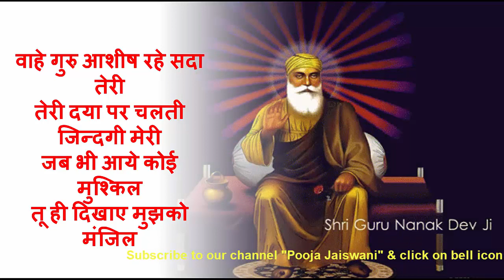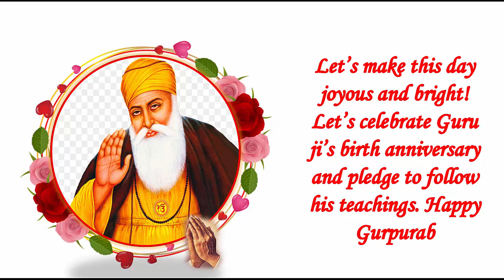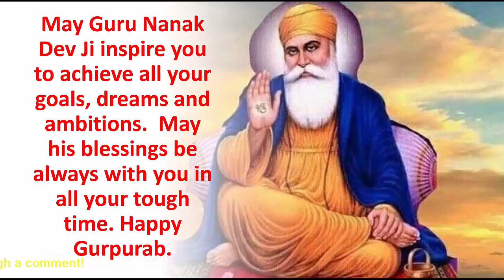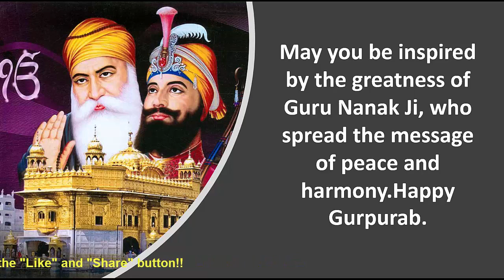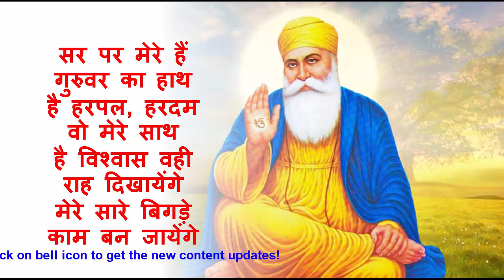Happy Gurunanak Jayanti wish करने के 5 नए तरीके|Happy Gurparv 2021 Messages, Quotes, Wishes Greeting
Hello Friends this is Pooja Jaiswani.

Happy Guru Nanak Jayanti 2021 wishes, images and quotes: Gurpurab messages and greetings for loved ones
Happy Guru Nanak Jayanti 2021: Gurpurab Wishes, Images, Status, Quotes, Messages, and Photos
Happy Guru Nanak Jayanti 2021: Wishes, Quotes, Messages to Share With Friends on Gurupurab
Happy Guru Nanak Jayanti 2021: Top 5 Wishes, Messages and Quotes to share with your family and friends on Gurpurab
Guru Nanak Jayanti 2021: WhatsApp Messages, Greetings, SMS to Share with Your Loved Ones
Happy Gurpurab 2021 wishes, quotes and messages
Happy Gurprab 2021 images
Happy Guru Nanak Birthday
Happy Guru Nanak Jayanti
Happy Gurparv 2021 wishes, quotes and messages

Teachings of Guru Nanak Dev Ji – गुरु नानक देव जी की शिक्षाएँ | Life Lessons from Guru Nanak Devji